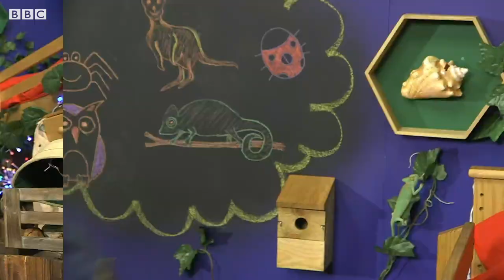Andy and The Chameleon | Andy's Secret Hideout | Andy's Amazing Adventures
🌿 Andy and the clever colour changers!